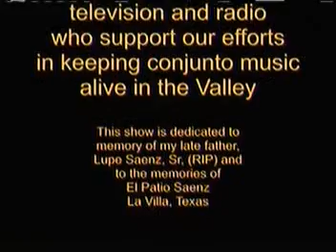Acordeones de Tejas 120105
First show of the year 2012.  Acordeones de Tejas TV Show featuring Rio Jordan, Frankie Caballero, and Rocky Beltran en los frijoles de elsa. Three of the best accordionist in the state of Texas. Only the best in conjunto.